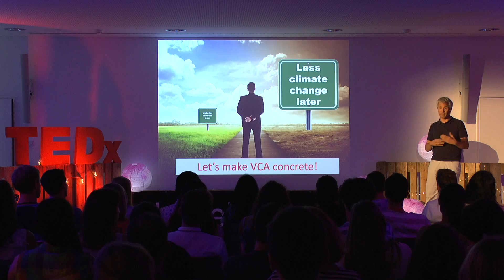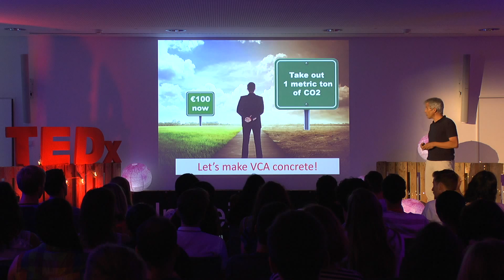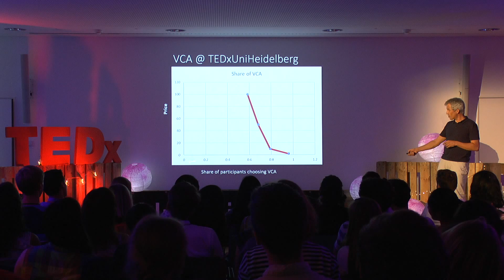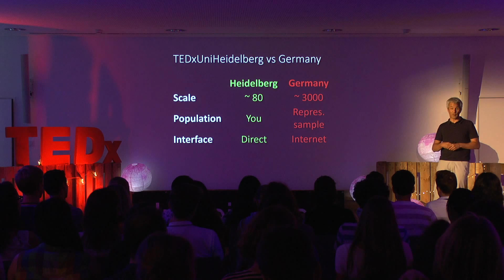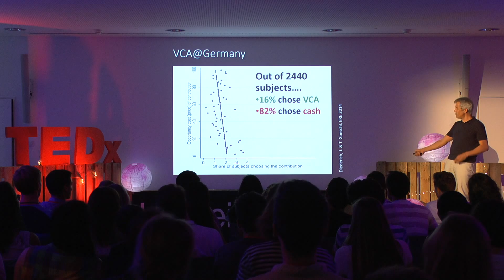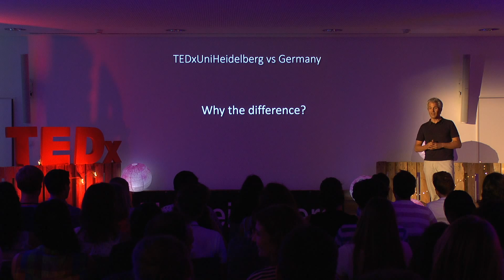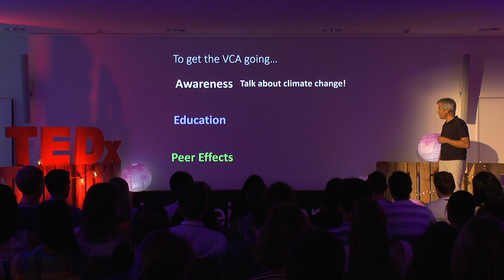Why we aren't participating in Climate Change Activism | Timo Goeschl | TEDxUniHeidelberg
Climate change is the unintended environmental byproduct of humans’ unprecedented material wellbeing today. At the same time, it is a threat to humanity’s future. Climate action (CA) means giving up some material benefits now in order to reduce future climate damages. Timo Goeschl is a professor of economics and in this talk, he investigates, through economic experiments, the factors that determine people’s willingness to engage in voluntary CA (VCA). In the experiments, people take a decision: Receive cash – or reduce the emissions of climate changing gases. The important thing is: Both options are for real. So, how do people decide? And what determines how people choose? Identifying these factors gives Timo Goeschl hope to 'get VCA going' and shows that we have a role in nurturing VCA ourselves. Timo Goeschl is professor of Environmental Economics in the Department of Economics at Heidelberg University and director of the Research Center for Environmental Economics as well as research associate of the Centre for European Economic Research (ZEW) in Mannheim. Timo is co-editor of the journal Environmental & Resource Economics and, over the years, has advised the World Bank, the OECD, the International Maritime Organization, the UK’s Prime Minister’s Strategy Unit, the Environment Agency for England and Wales, and the German Parliament (Bundestag), among others. This talk was given at a TEDx event using the TED conference format but independently organized by a local community.